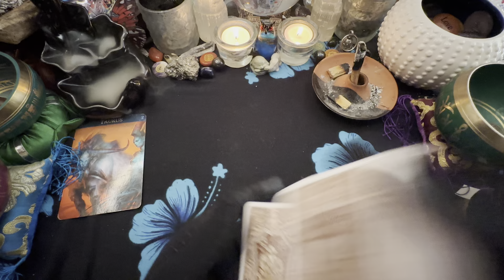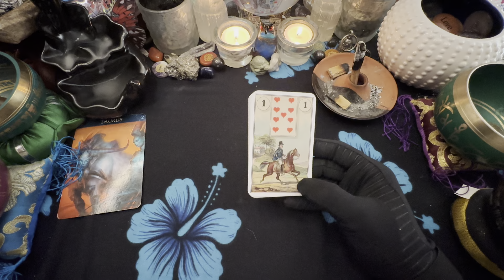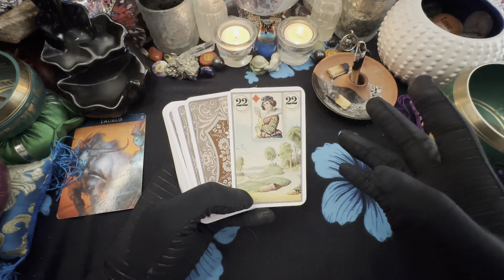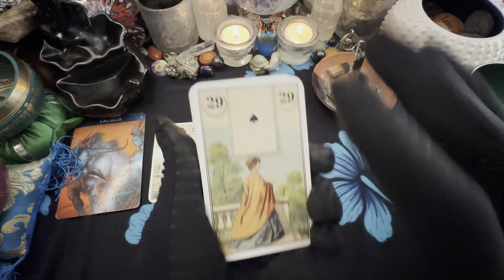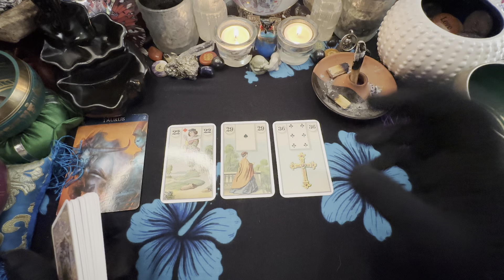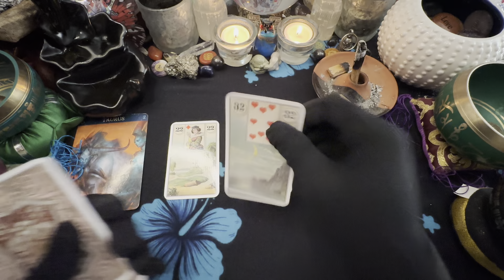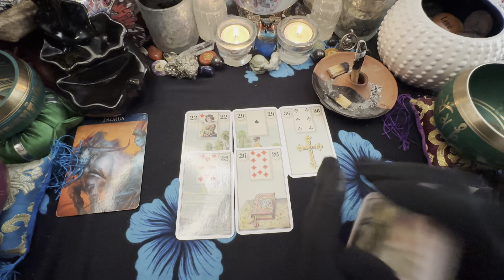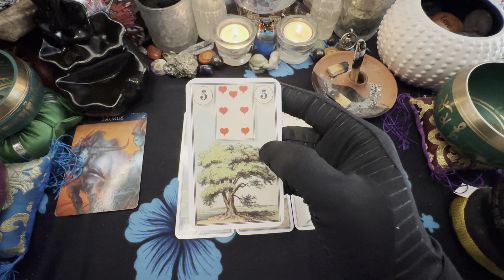🦋TAURUS♉️ WEEKEND, BE CAREFUL WITH THAT LOAN MONEY. 9/1-4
3 PEOPLE $180 PER HOUR
5 PEOPLE  $380 PER HOUR
10 PEOPLE  $480 PER HOUR